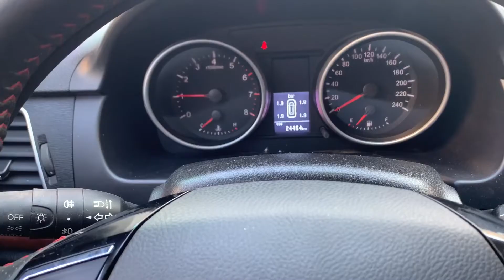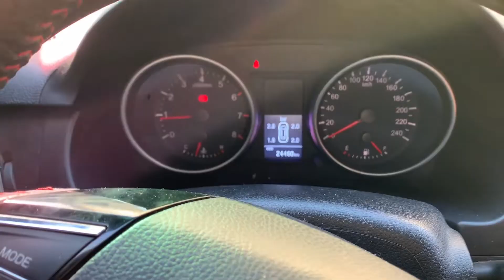哈尔滨单身率不断攀升！谁不渴望结婚生子？高物价低工资无奈！